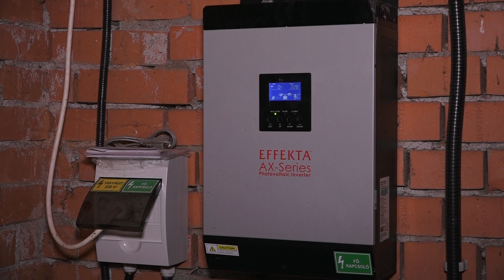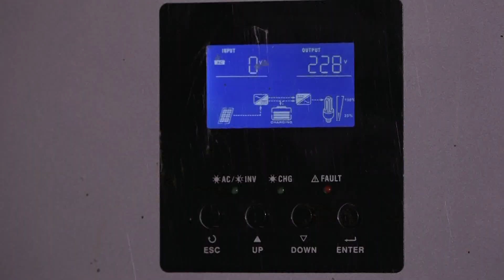Petróleumról napelemre váltottak Szűcsék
Több, mint negyven millió forintból napelem rendszerek kerültek kihelyezésre húsz makói tanyán, köztük a Szűcs házaspár ingatlanán is, akiket Farkas Éva Erzsébet polgármester és a kivitelező cég ügyvezető igazgatója, Puszta Sándor a közel múltban látogattak meg, hogy személyesen is szemügyre vegyék a rendszert. A korszerűsítésre ugyanis a Vidékfejlesztési Program keretében a helyi önkormányzat a tulajdonosokkal együtt pályázott.